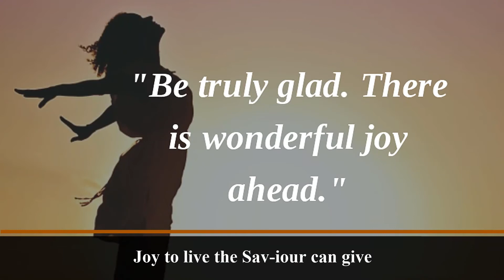Joy, Wonderful Joy! (Soprano)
Lyric:
Joy, won-der-ful Joy,
The all a-bound-ing Joy,
Joy to live the Sav-iour can give
That noth-ing can de-stroy.
Joy, won-der-ful Joy!
To will to do What God wills you to,
Is Joy! Joy! Joy!